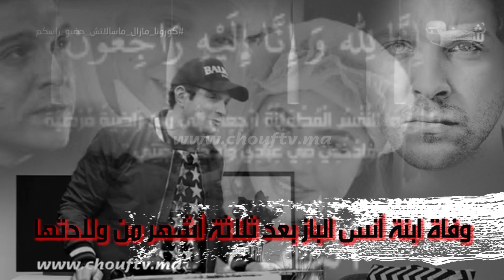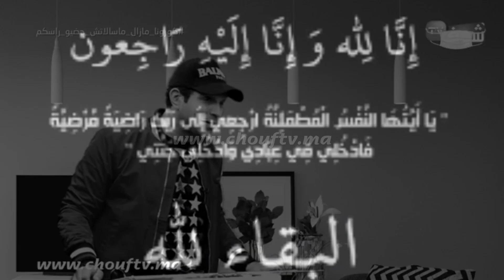حصري:الممثل أنس الباز... لحظات قبل وفاة ابنته:"بنتي هي الأميرة ديالي"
علمت قناة "شوف تيفي" من مصادر مطلعة أن ابنة الممثل المغربي أنس الباز، توفيت اليوم الثلاثاء.